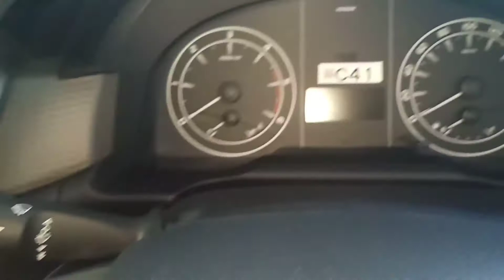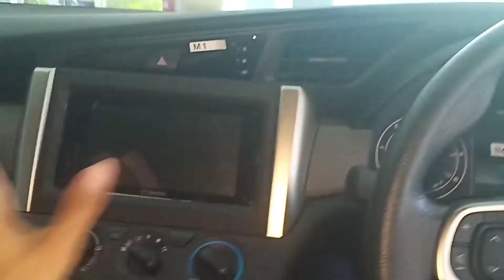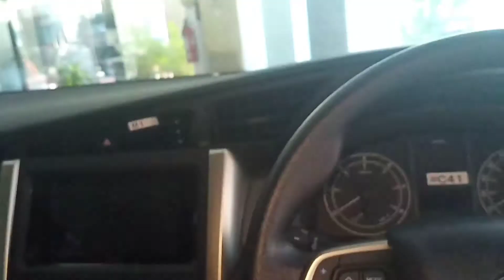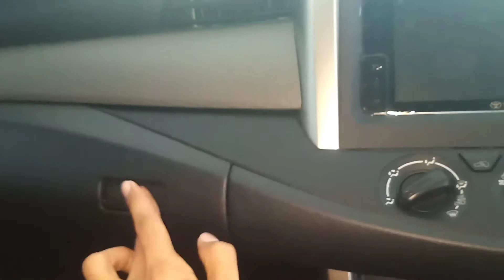Toyota Innova A/T 2.4 G - UPDATE JULI 2020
Toyota  Innova A/T 2.4 G 2020 dengan harga Rp 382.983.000 (OTR Surabaya). Harga diatas adalah harga yang tertera pada brosur dan belum termasuk potongan cashback/diskon (JIKA ADA).

Bagaimana reviewnya ? Simak video ini sampai akhir.

Info lebih lanjut hub :
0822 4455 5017 ( Anja / WA )

Terimakasih